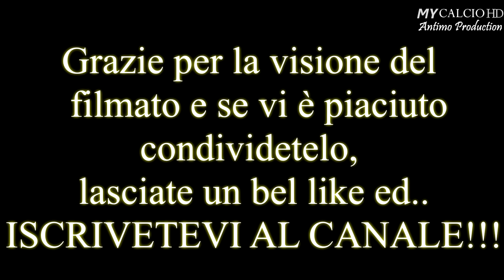ALL 20 GOAL OF SEASON 2017-18, Fabio di Mauro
● Una compilation di tutte le reti realizzate dal n°10 dell'Etrusca in questa stagione.
Venti goal che arricchiscono il suo score personale e che consacrano il trequartista giallo-verde come miglior realizzatore della squadra.